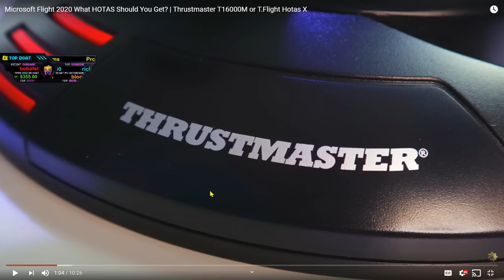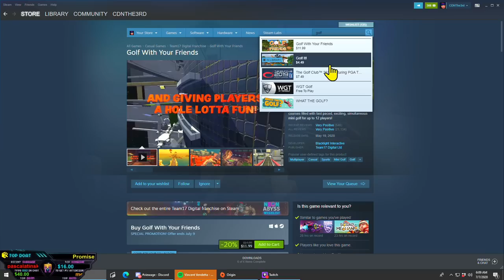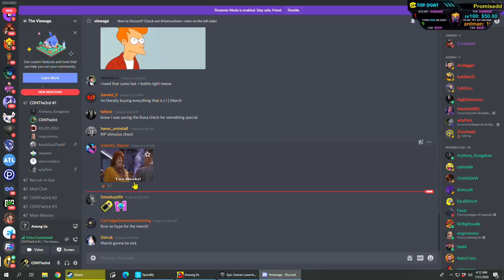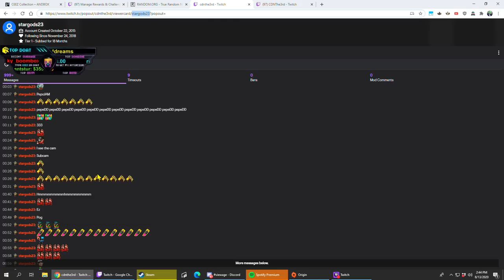Are You A No Cam Streamer Now? | Stream Highlights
**TURN ON UPLOAD NOTIFICATIONS TO NEVER MISS A VIDEO!**